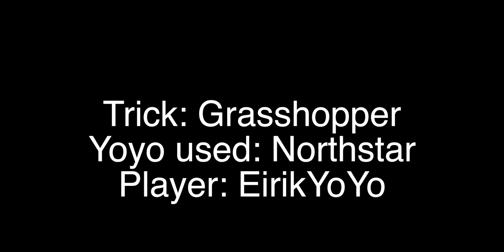HVA SKJER I TRIKSET? #1 Grasshopper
Få sjansen til å se nøyere på hva som skjer når jeg trikser med yoyoen :)
Her gjør jeg et triks som kalles for grasshopper laget av Tripleyou :)